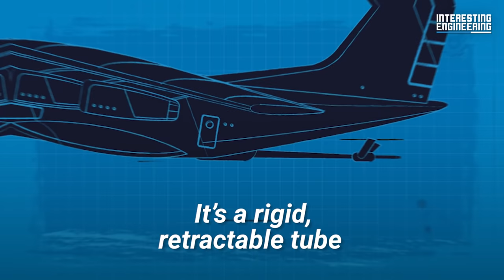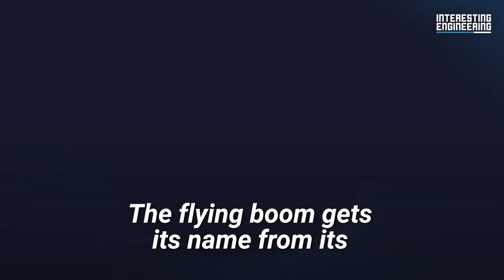How do Fighter Jets Refuel in the Air?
Aerial refueling, the process of transferring fuel from a tanker to a receiver midair, is quite useful as it allows jets to fly longer and further. However, undertaking the procedure is a lot more complicated than it seems. This is because the tanker has a relatively small area to safely refuel an aircraft. This part of the procedure has two risks: going too far and breaching the area.

The last one could damage not just the refueling equipment, but the aircraft themselves in a potentially fatal collision. In 1966, aerial refueling caused a collision known as the Palomares incident that resulted in both planes being destroyed, seven out of the 11 total crew members losing their lives, and the receiver aircraft’s radioactive payload contaminating the crash site. That’s as bad as things can get!

So how do militaries decide refueling logistics based on the aircraft being flown? How do they know when it's safe to refuel? What are the two prevailing methods of aerial refueling? How is each one executed and which one is the safest? We answer these questions and more in our video.